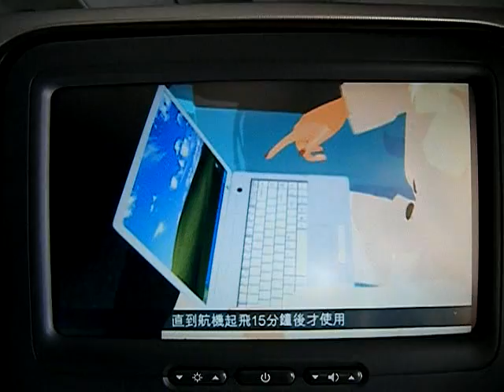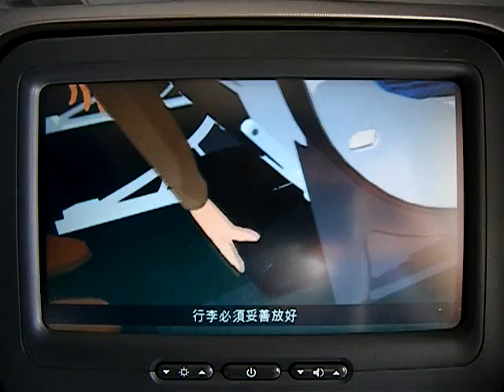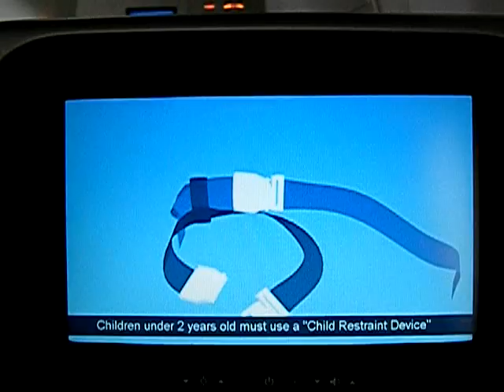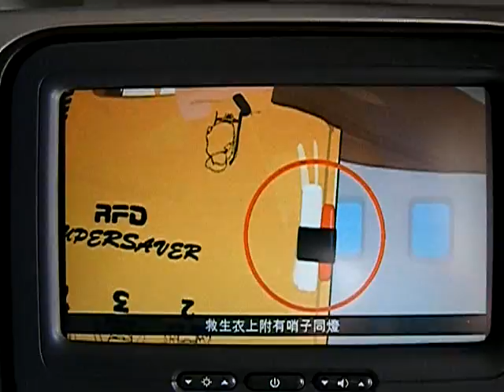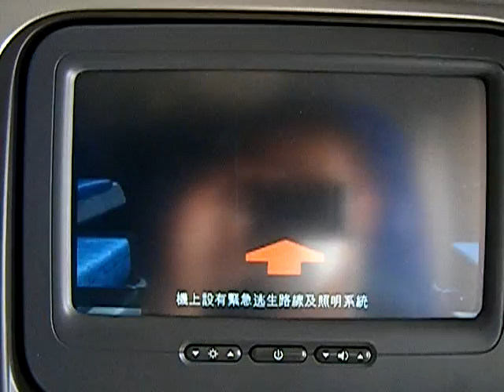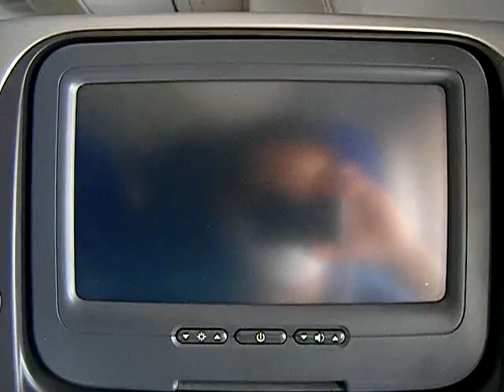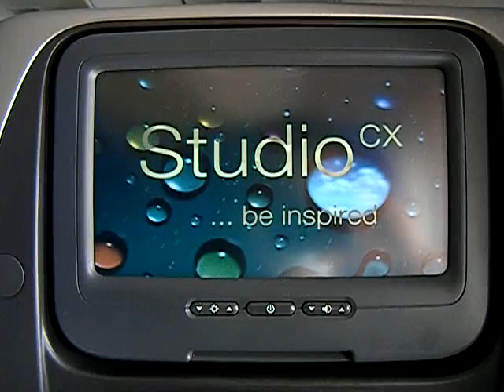Cathay Pacific : Safety Video in B747-400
25/06/09 Depart to Hong Kong from Paris-CDG. Time to destination : 10h46 minutes